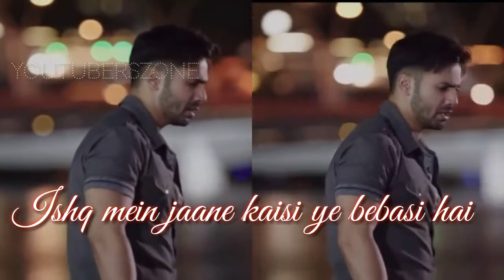Roke Na Ruke Naina || Humpty Sharma ki Dulhaniya || WhatsApp Status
YouTubers Zone
YouTubersZone

🔴 IMPORTANT NOTICE :
    I do no own any copyright song or video.